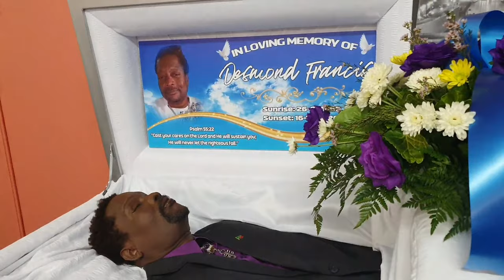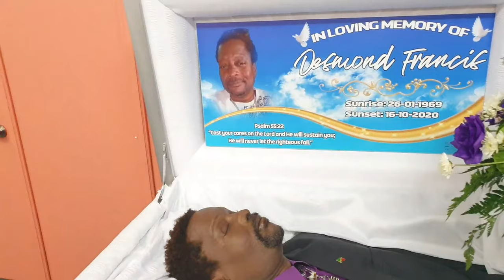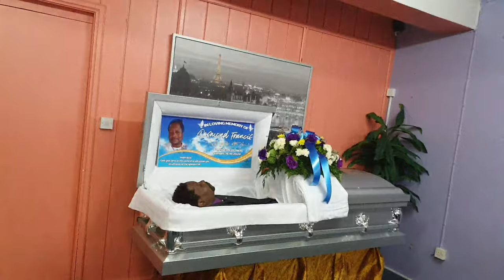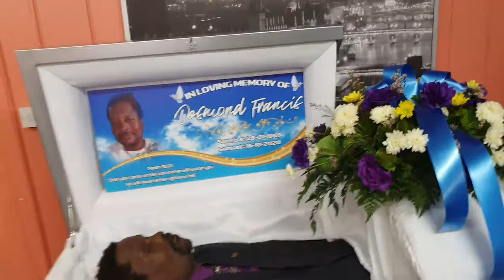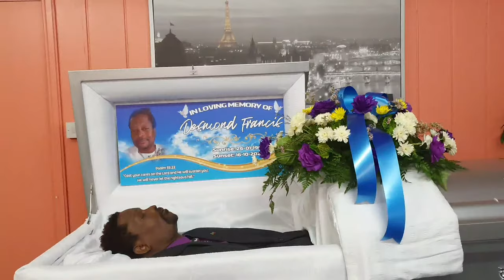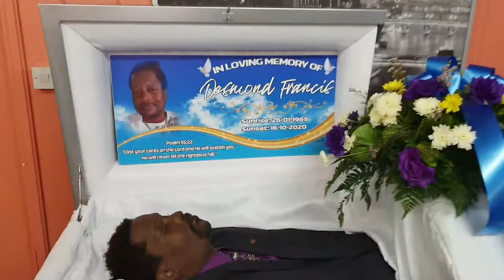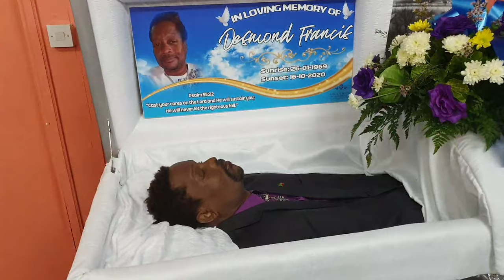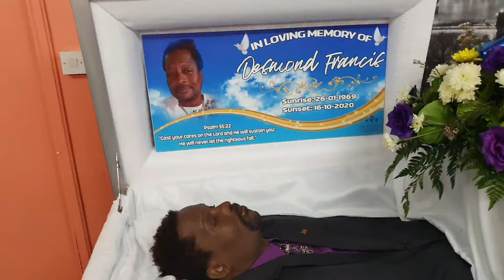Celebration of life for Mr Desmond Francis (Viewing at the Mackie Hazel Furneal Home)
Special Viewing for the Families of late Desmond Francis